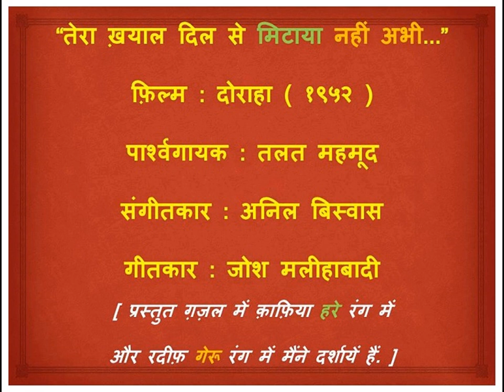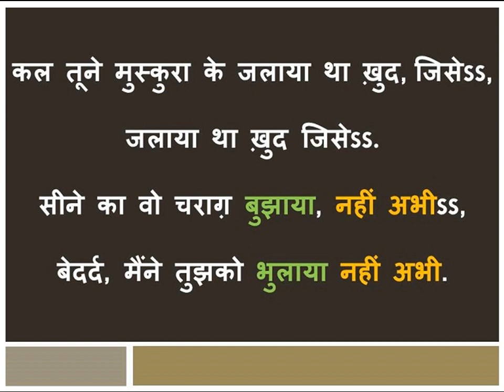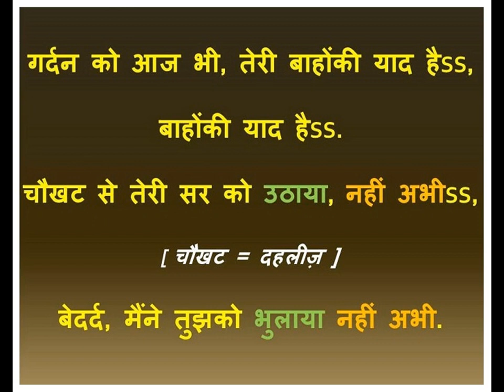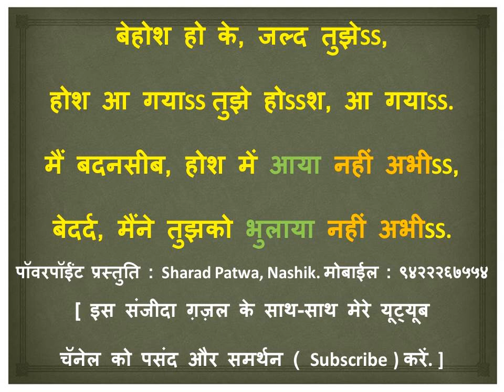TERA KHAYAL DIL SE MITAYA NAHIN ABHI_DORAAHA_1952_TALAT MAHMOOD_ANIL BISWAS_JOSH MALIHABADI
"तेरा ख़याल दिल से भूलाया नहीं अभी..."
फ़िल्म : दोराहा(१९५२)
पार्श्वगायक : तलत महमूद
संगीतकार : अनिल बिस्वास
गीतकार : जोश मलीहाबादी

आज ७ जुलाई २०२३. आज संगीतजगत के भीष्मपितामह कहलानेवाले अनिल बिस्वास जी की एक सौ नौवीं सालगिरह. इस अवसर पर उनका स्मरण करते हुए प्रस्तुत है...

अनिल बिस्वास-तलत महमूद संघटनने सर्वप्रथम "ऐ दिल मुझे ऐसी जगह ले चल..." इस मजरूह लिखित “आरज़ू” फ़िल्म के गीत के साथ हमें कई मृदुमुलायम गीत-रत्न नज़र किए गए हैं ! उनमें से “दोराहा(१९५२)” फ़िल्म में कुल तीन दर्दभरे ग़ज़ल-गीत भी थे- जो प्रेम धवन, साहिर लुधियानवी और जोश मलीहाबादी इन गीतकारों की क़लम से उतरें थे. तीनों ग़ज़ल-गीत अति-उत्तम थे. उसमें से एक "मुहब्बत तर्क की मैंने, गरेबां सी लिया मैंने" यह ग़ज़ल पहले ही मैं पोस्ट कर चुका हूं.

अब जो दूसरी ग़ज़ल पोस्ट कर रहा हूँ वह मलीहाबाद में १८९८ में जन्में शब्बीर हसन खाँ उर्फ़ जोश मलीहाबादी ने कही थी. थोड़ी जानकारी, आईये, उनके बारे में भी ले लें.

पैदाइश चांदी की चम्मच मुँह में लेकर हों और होश संभालने के दिनों हुक्म करते ही उसकी तामील करवाने का माहौल हों तो अक्सर क्रांति-व्रांति जैसी बात सूझती नहीं. लेकिन जोश मलीहाबादी शायद अलग मिट्टी का बना था. उन्होंने आज़ादी के लिए परचम लहरानें वालों में अपना नाम लिखवाया. जोश क्या कुछ नहीं था...सामंती, शायर, बगावती, इंक़लाबी सभी के अंश उनमें थे. जागीरदार संपन्न घराना था और साहित्य विरासत में मिली थी. उनके परदादा, दादा और पिता सभी शायरी करते थे. जोश युवावस्था तक पहुँचते पहुँचते सख़्ती से रोज़े-नमाज़ का पाबंद बन गया था और फिर बगावती स्वभाव और युवावस्था में जो अक्सर होता है वो उनके साथ भी हुआ. उन्होंने नमाज़े तर्क की, दाढ़ी मुंडवा ली (और समय के चलते फिर वे हिटलर-सी मूँछ भी रखने लगे), हर पुराने एतिकाद(भरोसा) और रवायत (पुरानी बातें) पर एतराज़(विरोध) करने को उनका जी चाहने लगा. बुद्धिवादी और तर्कवादी नास्तिक लोगों के साथ अक्सर यहीं होता है. अनीश्वरवादी लोग काफ़ी अवरोध के बावजूद दृढनिश्चयता से तर्कसंगत डगर पर चलते रहते हैं !- बिलकुल मेरी तरह ! लेकिन उनके पिता को ये रास न आया. उन्हें धमकाया गया ये कहकर कि, अगर वे अपनी ज़िद पर अडिग रहे तो उन्हें सिर्फ़ १०० रुपए माहवार वज़ीफ़े(पेंशन) के अलावा कुल जायदाद से बेदखल कर दिया जायेगा ! लेकिन जोश पर इन धमकीयों का कोई असर न हुआ. बगावती तेवरवाले जोश ने ऐसे शेर लिखने/कहने शुरू किये जो अंग्रेजों से लड़ने का जरिया बन गया, आम आदमी के नारे बन गये, आज़ादी के तराने बन गए. जोश मलीहाबादी “शायर-ए-इंकिलाब” कहलाने लगे. आज़ादी और बंटवारेके बाद उर्दू साहित्य के लिए भारत की तुलना में पाकिस्तान में ज़ियादा मौके मिलेंगे ये सोचकर, नेहरूजी के समझाइश और मौलाना आजाद की ताकीद के बावजूद १९४८ में वे पाकिस्तान जा बसे. ऐसे कई सारे कलाकार/गीतकारों ने पाकिस्तान में बसना मुनासिब समझा. बंटवारे से जान-माल के नुक़सान के साथ-साथ भारत की सांस्कृतिक विरासत को भी इस तरह काफी ठेस/हानि पहुँची. साल १९८२ में इस्लामाबाद में जोश ने आखिरी सांस ली. भारतीय फ़िल्मों में गीतों के उपलक्ष्य में उनका योगदान ज़ियादा नहीं रहा.

जोश मलीहाबादी भावुक तो थे ही और भावुकता से तरबतर यह क्या ख़ूब ग़ज़ल उन्होंने “दोराहा” के लिए लिखी थी ! कहते है कि जोश की मूल ग़ज़ल, जो निम्न दी है, मेहंदी हसन साहब ने गायी थी और “दोराहा” फ़िल्म के लिए उस ग़ज़ल में मामूली बदलाव किये गये थे.
नक्श-ए-ख़याल दिल से मिटाया नहीं हनोज़
बेदर्द मैंने तुझको भुलाया नहीं हनोज़

वो सर जो तेरी राहगुज़र में था सजदा-रेज़
मैंने किसी क़दम पे झुकाया नहीं हनोज़

मेहराब-ए-जां में तूने जलाया था ख़ुद जिसे
सीने का वो चिराग़ बुझाया नहीं हनोज़

बेहोश होके जल्द तुझे होश आ गया
मैं बदनसीब होश में आया नहीं हनोज़

मर कर भी आयेगी ये सदा क़ब्र-ए-‘जोश’ से

– जोश मलीहाबादी.